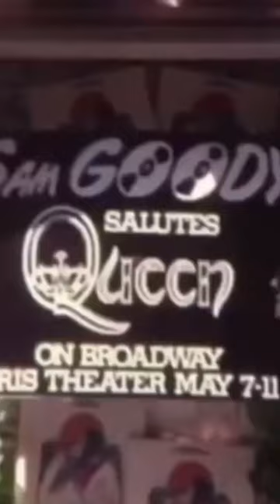How Did Freddie Mercury Catch HIV?